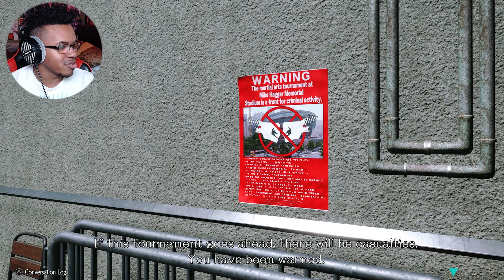LEMME SMELL YO FEET // STREET FIGHTER 6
Apologies but my favorite Street Fighter girl is on screen